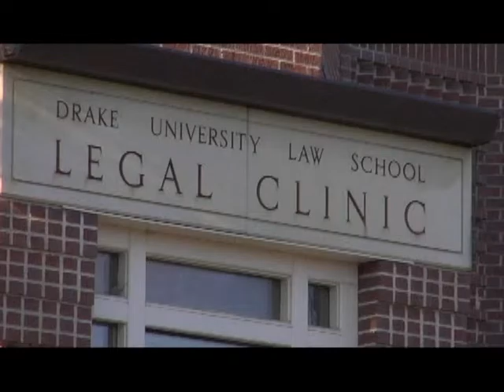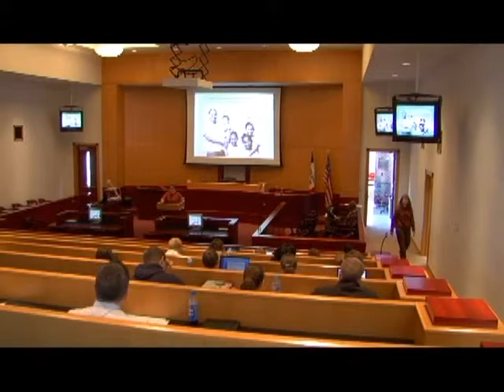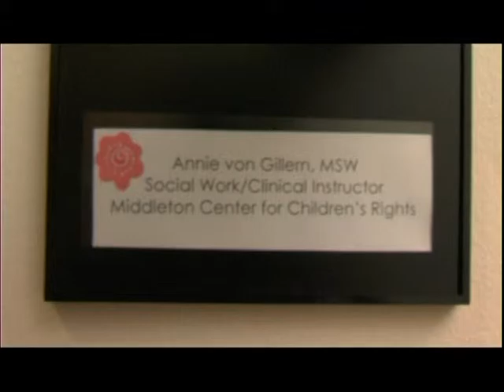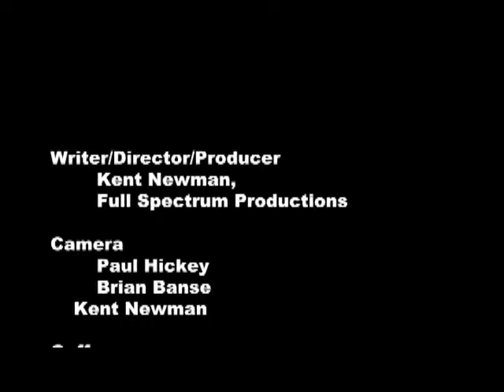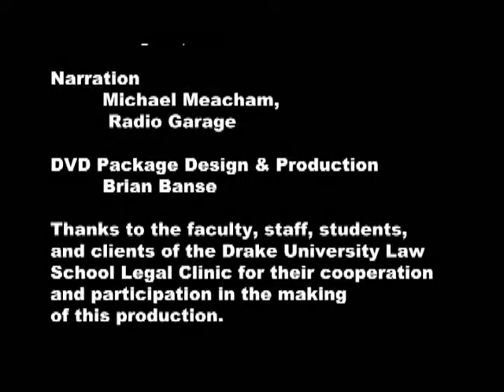Drake Legal Clinic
Drake Law School’s clinical programs allow students to build valuable professional experience by applying classroom knowledge to work-world situations. Working with real clients with real legal problems, students analyze complex information; research possible solutions; develop advocacy strategies; negotiate and mediate; and act in the best interests of their clients.